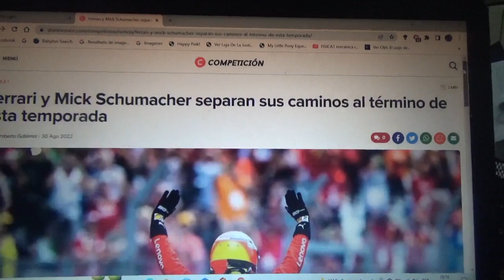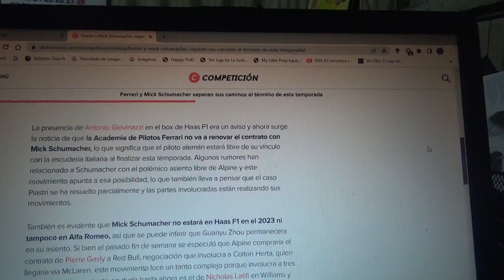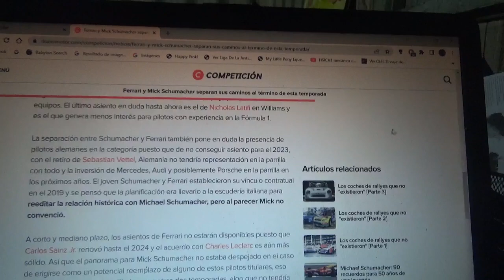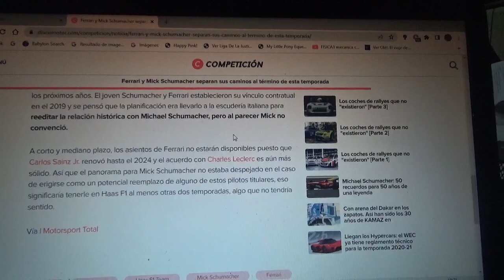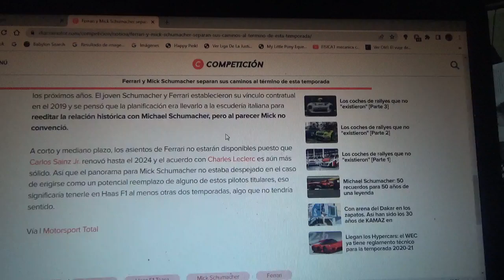Mick Schumacher y Scuderia Ferrari se desvinculan luego de la Temporada 2022 de F1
En mi opinión a Schumacher para su debut en la Fórmula 1 en la Temporada 2021 debieron haberlo puesto en Alfa Romeo en lugar de ponerlo en el nefasto equipo Haas